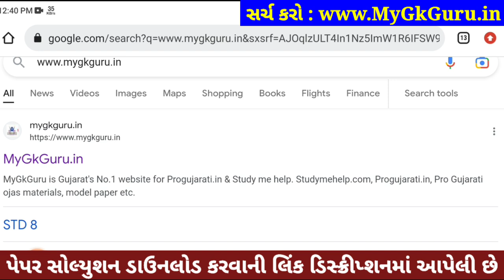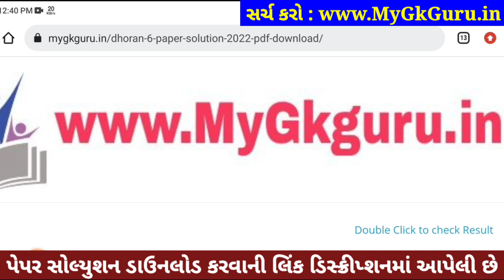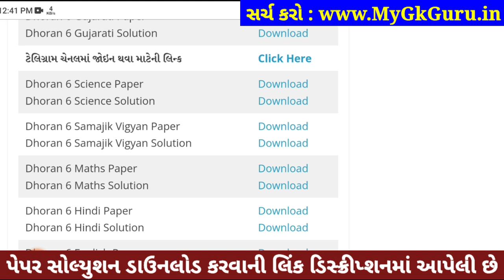Dhoran 6 Vigyan ekam kasoti paper solution 2023, Std 6 Vigyan Ekam Kasoti Solution 2023, STD6 Vigyan